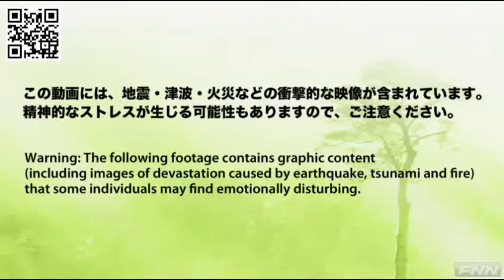Fukushima : vapeurs suspectes à l'arrivée du tsunami - 11 mars 2011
De la vapeur s’échappait de la centrale de Fukushima Daiichi au moment de l’arrivée du tsunami, évènement que l'on peut observer en visionnant cette vidéo.

Ces images de la chaîne japonaise FNN montrent l’arrivée du tsunami sur la centrale de Fukushima Daiichi, vue du sud. La prise de vue est réalisée avec un téléobjectif, probablement depuis un éperon rocheux à 6 km au sud, ce qui permet d’avoir cet angle de vue. On voit les quatre cheminées du site nucléaire, l’unité n°4 qui est juste derrière la plus grosse cheminée en premier plan, l’unité 1 qui se dégage car décalée par rapport aux unités 2, 3 et 4, et les unités 5 et 6 en arrière-plan surélevé.

Ce qui est très intéressant dans cette vidéo, c’est sa relative netteté et les informations qu’elle met au jour : hormis la violence des vagues frappant la falaise, on peut observer très nettement que le site, au niveau des unités 1-2-3-4, laisse échapper des panaches de vapeur provenant de deux endroits différents. Au temps 3’28, une réplique sismique a lieu et immédiatement se forme un énorme panache côté est. Il est possible qu’à ce moment-là, au moins un panneau-évent était déjà tombé et que la vapeur provenait directement de cette ouverture de sûreté. Cette observation tend à montrer qu’au moment du tsunami, il existait déjà une grande chaleur dans au moins un des bâtiments réacteurs et donc que le tsunami n’était pas responsable de ces rejets de vapeurs.

Ça démontre aussi que l’accident nucléaire a commencé au moment du séisme et non pas suite au tsunami, car en fonctionnement normal, une unité de production ne produit pas de tels panaches de vapeur. Il semble que dès 15h37, au moment de l’arrivée du tsunami, soit 3 quarts d’heure après le séisme, les réacteurs 1 et 2 avaient des problèmes de confinement.

Étant donné qu’il n’est pas possible qu’une piscine se soit déjà réchauffée à ce point en seulement 45 minutes, il est fortement probable que cette vapeur ce soit échappée soit du circuit de refroidissement, soit de l’enceinte de confinement.

En savoir plus sur la catastrophe de Fukushima :
- Blog de Fukushima :